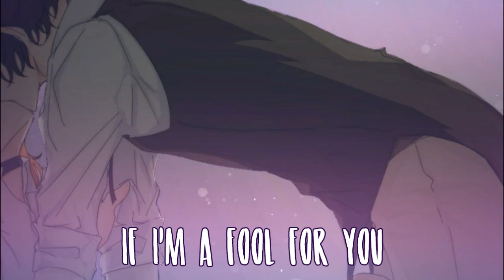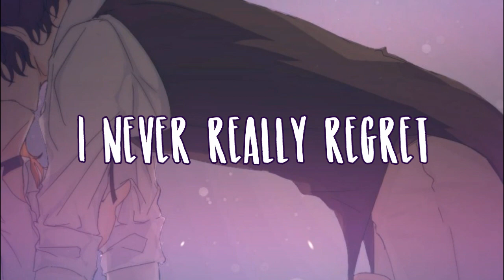☆Nightcore -- I Remember || Male Version [ Lyrics ]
☆Creator's Note☆
This didn't turn out exactly how i planned but that's pretty normal these days xD

◇Original: I Remember -- Neovaii
◇Picture Origin: Dazai Osamu and Chuuya Nakahara  (Soukoku) -- Bungou Stray Dogs

♤Update♤
So in the meantime, if anyone would like to donate to help me out, I could link my current PayPal.  But only if you guys would want to.  I'm just...really stuck xD